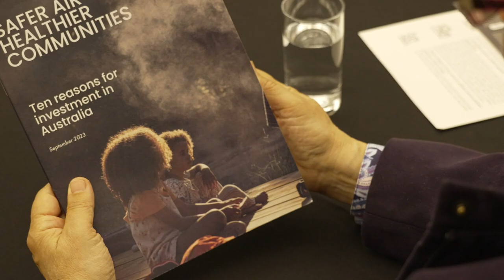Centre for Safe Air launch event. 2023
The Centre for Safe Air is a NHMRC Centre of Research Excellence led by Professor Fay Johnston at the Menzies Institute for Medical Research, University of Tasmania.

The report 'Safer Air Healthier Communities' was launched at this event which can be accessed

The launches featured the following speakers:
* Assistant Minister for Climate Change and Energy, The Hon Senator Jenny McAlister
* Assistant Minister for Health and Aged Care, The Hon Ged Kearney MP
* ACT Minister for the Environment, Rebecca Vassarotti MP
* Director of the Centre for Safe Air, Professor Fay Johnston, University of Tasmania
* Scientia Professor Guy Marks OAM, University of New South Wales
* Leader of the Environment, Climate, and Health Group at the ANU National Centre for Epidemiology and Population Health, Professor Sotiris Vardoulakis

Videography by John Kovacs
Candlelight Pictures